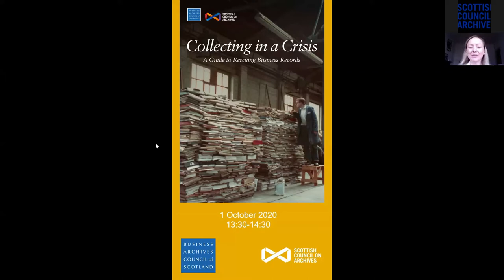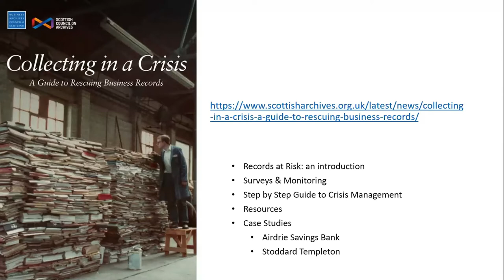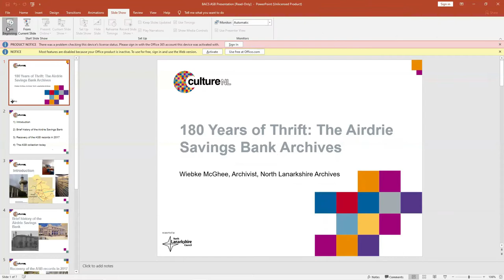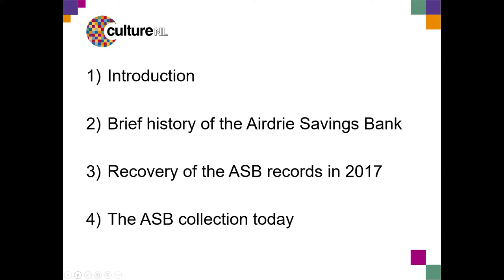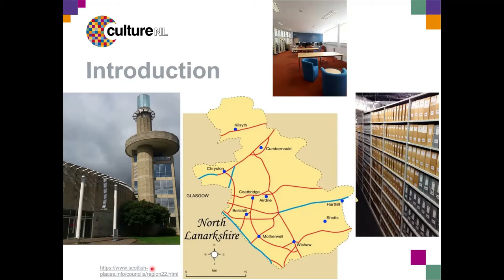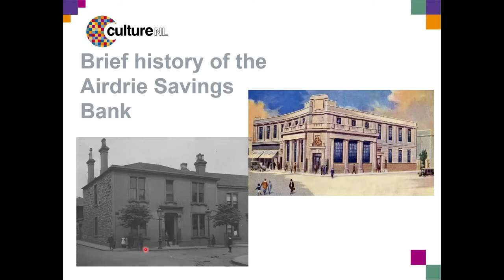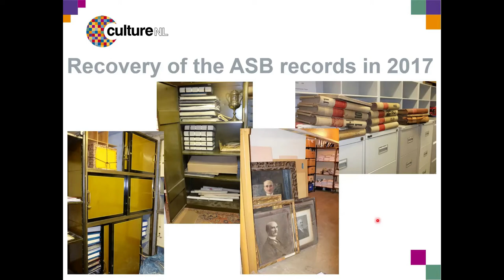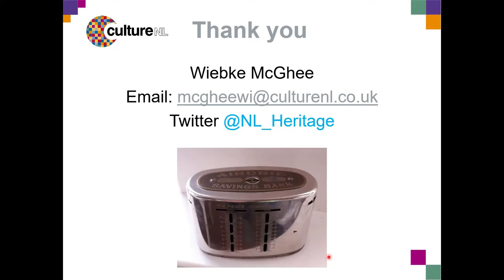Collecting in a Crisis: A Guide to Rescuing Business Records Webinar (1 October 2020)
The webinar marks the publication of new guidance supported by the Scottish Council on Archives and the Business Archives Council of Scotland, titled Collecting in a Crisis: A Guide to Rescuing Business Records.  The guidance offers an overview of the circumstances in which records can be put at risk of loss or destruction and provides a step-by-step guide to dealing with a crisis management case, advice on how to prepare collecting priorities, and a list of useful resources and organisations that can provide advice and assistance to recordkeepers engaged in rescuing business records.